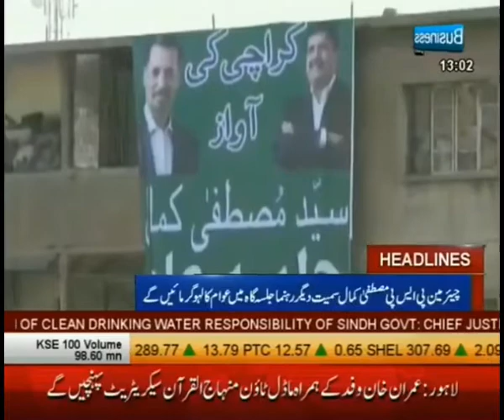Business Plus | 1 PM Headlines | 24, December 2017